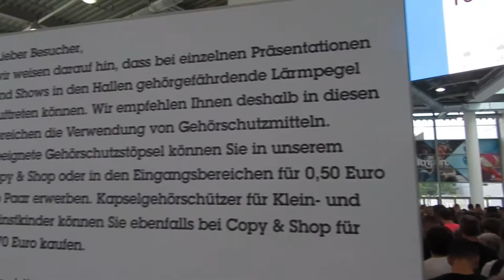Gamescom 18 -- Tag 2